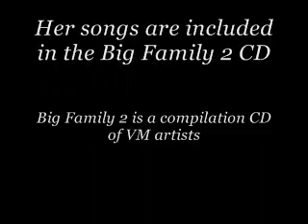Pim - 3 New songs [Lao-Pop 2010]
1.) Gor Phor Huk Jao
2.) Gub Pai Sa
3.) Gwa Ja Huk Sa Pae Jai

She is a singer from Valentine Music and here are three new songs from her.